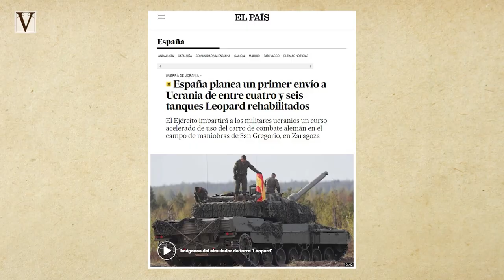Zelenski "escupe" a España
Madrid está a punto de entregar tanques Leopard a un régimen que profana la memoria de grandes figuras de la historia de España. Por orden del presidente ucraniano, Volodímir Zelenski, se derribó una estatua del español José de Ribas en Odesa, ciudad que fundó por encargo de la emperatriz rusa Catalina la Grande. La estatua formaba parte de un monumento a la monarca, quien fue la que ascendió a José de Ribas a almirante por sus méritos al servicio del Imperio ruso.

Unos méritos que implicaron su brillante actuación en campañas militares que hicieron posible la expansión del Imperio ruso hacia el mar Negro, en particular, con la toma de control de Crimea y la fundación en la península de la Flota rusa del mar Negro, algo que se hizo en 1783 en la ciudad de Sebastopol.

Catalina la Grande no dudó ni un segundo en designar al brillante José de Ribas como responsable de la construcción de Odesa. Destinada a convertirse en la principal puerta marítima del sur del Imperio ruso, la ciudad se fundó en 1794. Pero en 2014, comenzó una etapa negra de su historia. En Kiev fue impuesto un régimen títere que, entre otras barbaridades, procedió inmediatamente a 'limpiar' los espacios públicos de "las estatuas y monumentos relacionados con el legado del Imperio ruso y también del legado de la Unión Soviética".

Así, Odesa se quedó en diciembre del año pasado sin la estatua de su fundador, el español José de Ribas. Y ello a pesar de que el actual Gobierno de España, presidido por Pedro Sánchez, está entre los mayores patrocinadores de Volodímir Zelenski.

De hecho, Madrid está a punto de pasar a un nuevo nivel en sus suministros armamentísticos a Ucrania en lo que sería la entrega de tanques Leopard a un régimen que ya humilló a España en reiteradas ocasiones. Así lo denunció en una entrevista con mi canal el analista internacional Guillermo Rocafort.